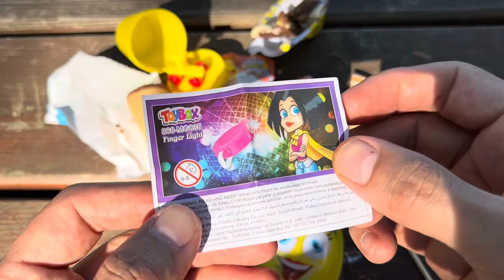ASMR RAINBOW DESSERTS FROZEN NIK-L- NIP COLOR ICE CREAM 무지개 디저트 얼린 닉 클립 아이스크림 먹방 CANDY MUKBANG